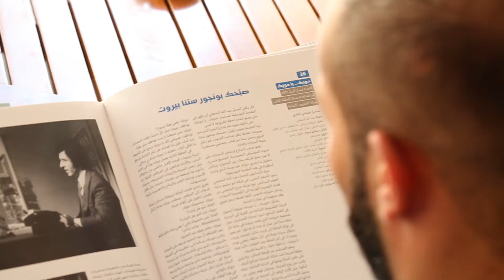zaven video - promo of the film "Bonjour Beirut" by Georges salibi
Bonjour beirut is a documentary film that will be showing in Beirut cinemas between February 7 and 17, 2016
It’s about Beirut old houses and urban planning.
the film- Documentary opens with this sequence related to zaven Kouyoumdjian Book
أسعد الله مساءكم